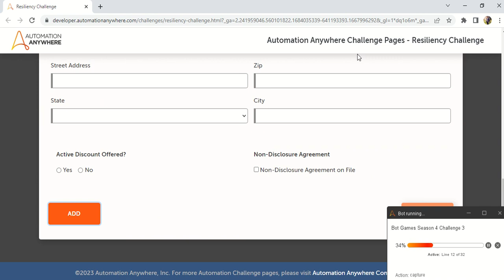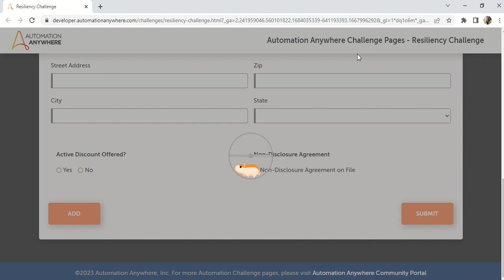Bot Games Season 4 Challenge#3 | RESILIENCY CHALLENGE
Strong practical knowledge will help all the learners to clear interviews. I am creating this Automation Anywhere series having intention to build strong practical knowledge for Interview. I hope this series is going to help the community!